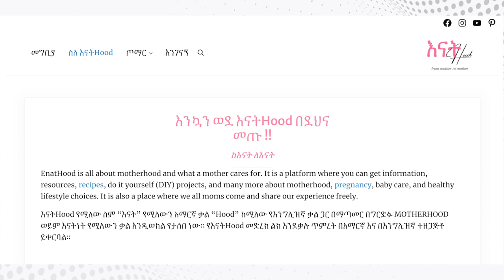ቆይታ ከሃና ሃይሌ (Enathood) ጋር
Motivation, Art & Chaos